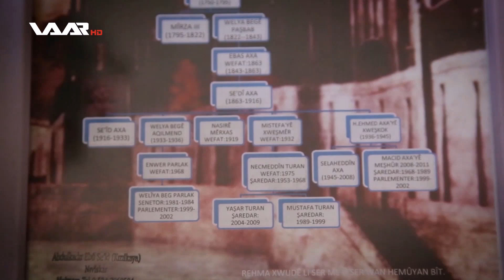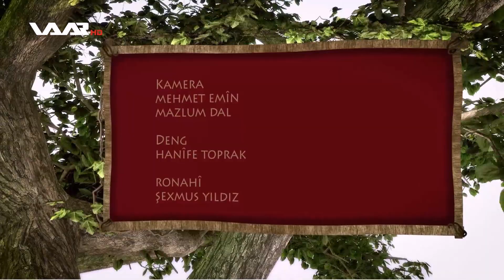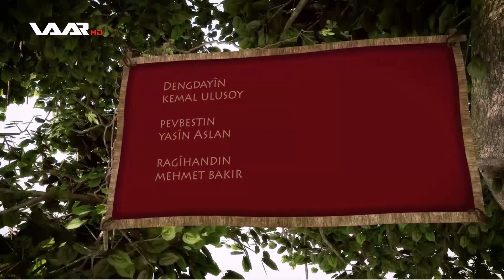Bernamê Dengibêj - Dengbêjên Colemêrgê WAAR TV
Bernamê Dengibêj - Dengbêjên Colemêrgê
به‌رنامێ ده‌نگبێژ - ده‌نگبێژێن جۆله‌مێرگێ